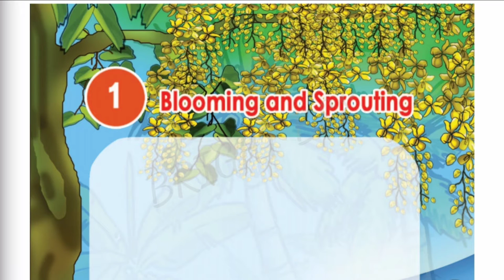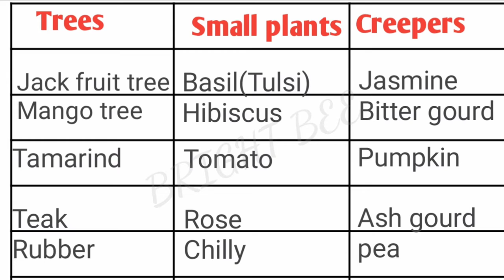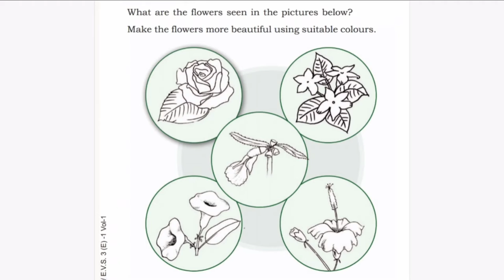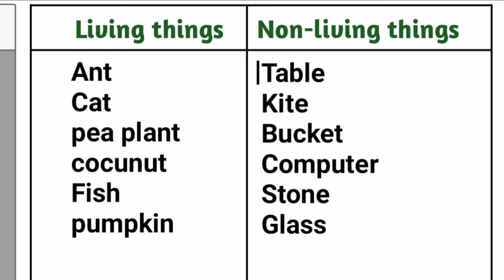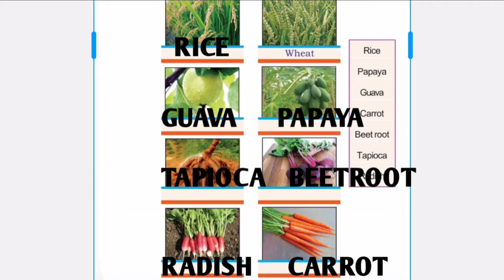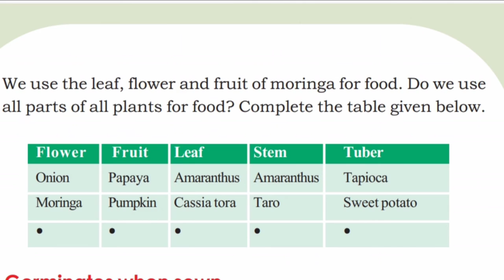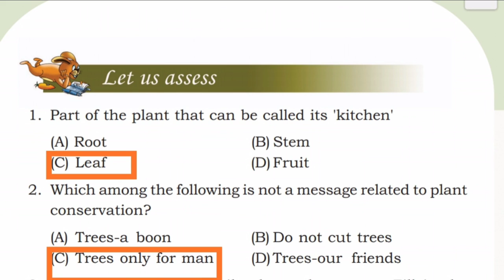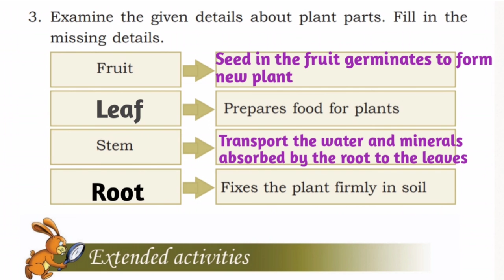3rd standard EVS UNIT 1/BLOOMING AND SPROUTING/Activities/kerala syllabus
3rd l EVS UNIT 1/BLOOMING AND SPROUTING/Activities